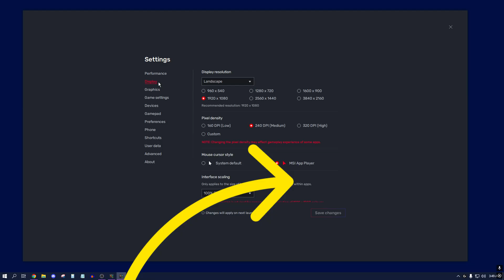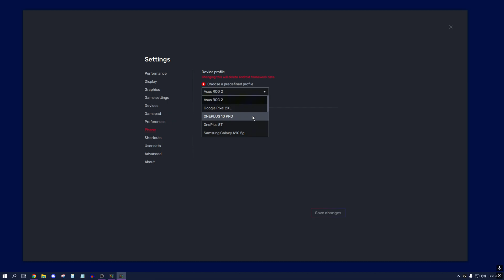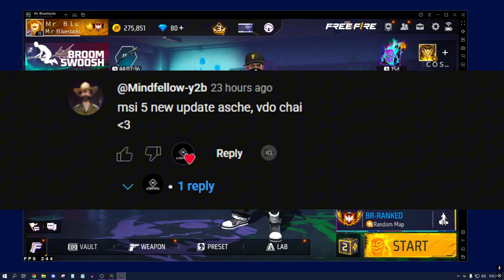✅ Latest MSI 5.22.75.6322 | Best Free Fire Emulator for Low End PC 🚀 240 FPS Test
✅ In this video, I test the Latest MSI App Player 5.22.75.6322 Update with Free Fire on a Low End PC. If you are looking for the best emulator for Free Fire in 2025, this MSI 5 version gives smooth gameplay and up to 240 FPS performance. 🚀🔥

Free Fire performance on MSI 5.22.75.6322

Smooth gameplay & no lag settings

Best emulator for Low End PC users in 2025

How to download MSI 5 latest version

If you are a Free Fire player with a low end PC, this update is perfect for you! 💖

►TIME STAMPS
Preview : 0:00

🖥️ My Gaming & Editing PC Specs:

⚙️ Processor: AMD Ryzen 5 5600
🎮 Graphics Card: PNY NVIDIA GeForce RTX 3050 8GB
💾 RAM: 16GB DDR4 (3200 MHz)
🖥️ Motherboard: Gigabyte B550M DS3H
🖱️ Mouse: Logitech G502 HERO (Wired)
📺 Monitor: MSI MP225 Pro (100Hz IPS)

🛒 Want to build a PC like mine?
You can purchase these parts from Amazon or your local trusted shop.

msi 5.22 new update best headshot settings
msi 5.22 free fire
msi 5.22
msi 5.22 new update
msi 5.22 no recoil settings for free fire 2024
how to control recoil in free fire
mr bluestacks
no recoil
100% headshots trick in Free Fire